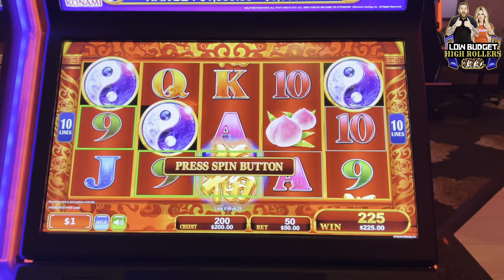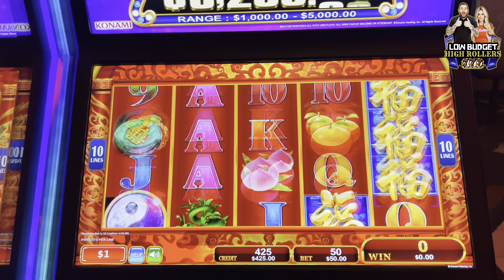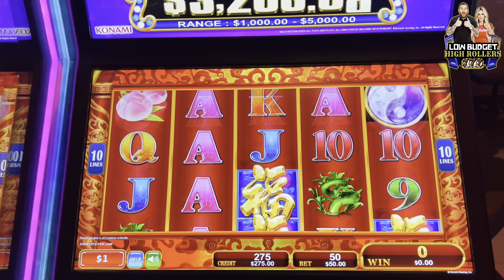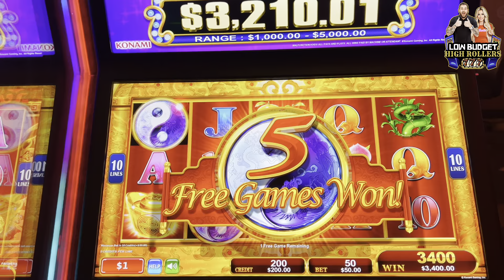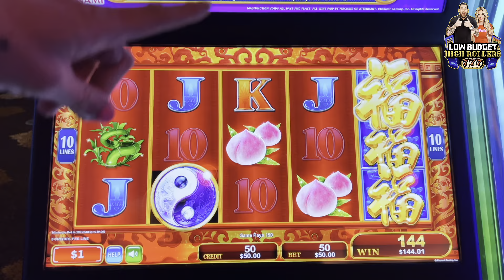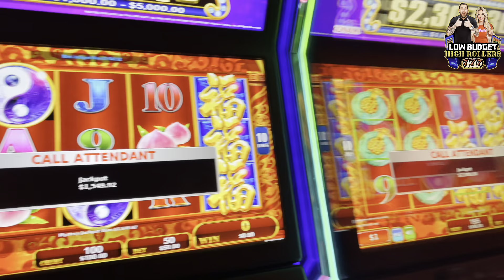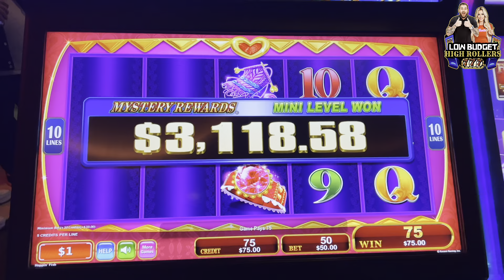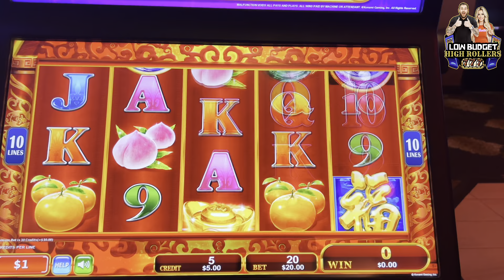JACKPOT ON EVERY KONAMI!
Play myKONAMI for free now & get a welcome bonus: 2M free chips and a 10M special bonus exclusively from my link